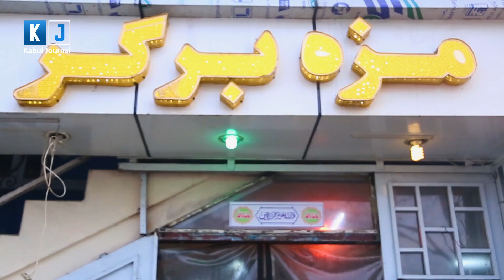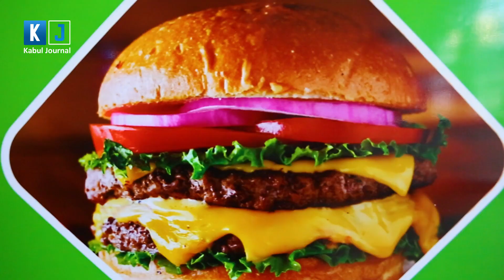طرز تهیه ماهی داشی در رستورانت مزه